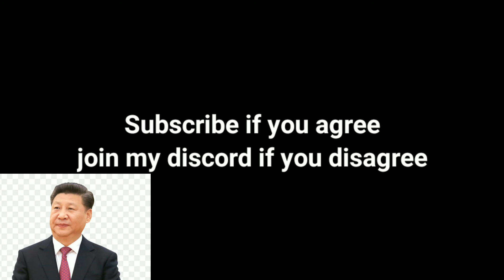Kits Tier List Roblox bedWarS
Please drop a sub and a like if you enjoyed the video to help me out!🚨